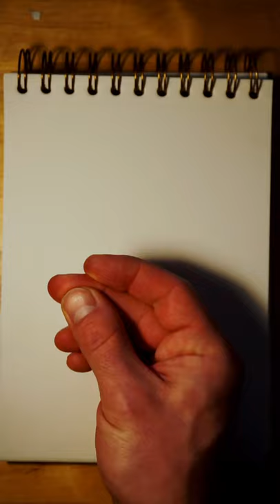Fast Pencil Portrait - holding my pencil weird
Pencil drawing time lapse. I made a fast portrait sketch. Just to warm up and improve my freehand skills. Holding my pencil a little bit unusual to have a nice drawing flow out of my wrist. No reference.

Song: Tzichi - Tribal